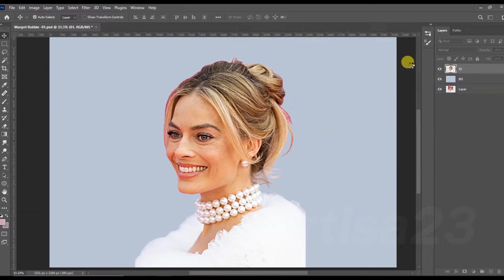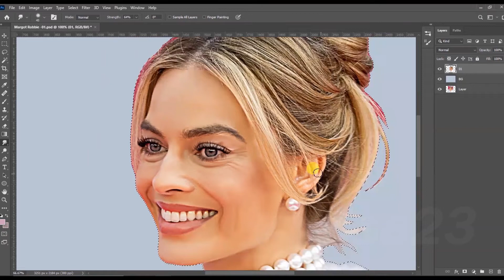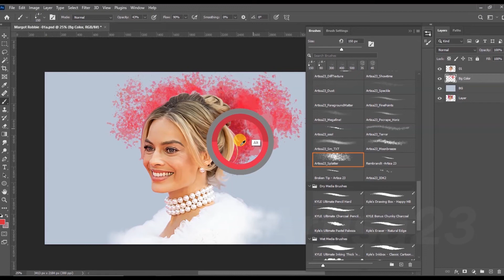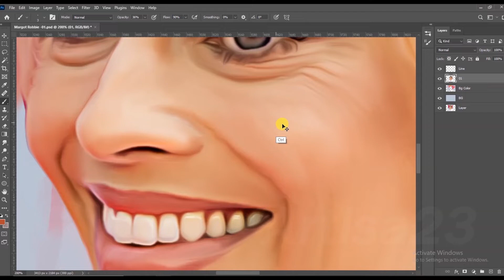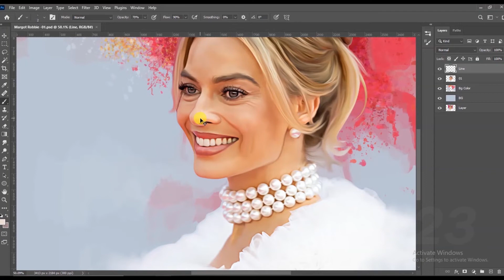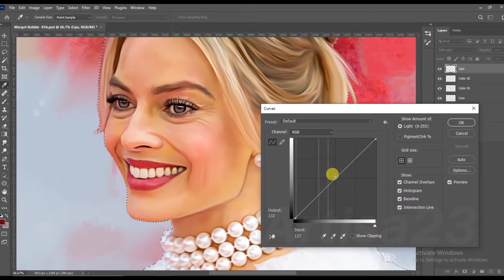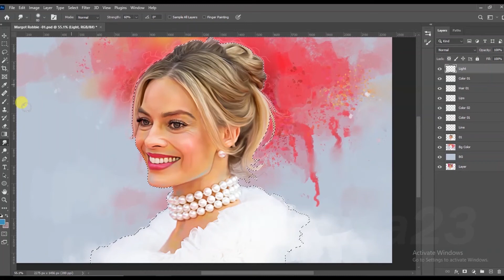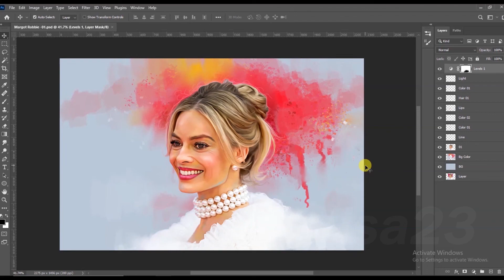Painting Process ( Beginner's ) 💖 Margot Robbie ✨ Photoshop Tutorial | Artisa 23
Artisa23 digital_painting,smudge_painting,oil painting,

Artisa 23 is a Digital Art YouTube channel that helps you to learn Photoshop through a very high quality Photoshop tutorials.
You can learn with us a lot of amazing stuff about Smudge Art, Digital Art, Oil Painting Effects, Colorized B&W Photo Effects, Caricature Effects and more!

           -   -     -    -    -    -   -    -   *  *  * (  Order accepted  ) *  *  *  -   -    -    -    -    -    -